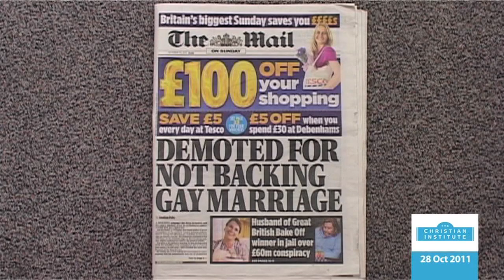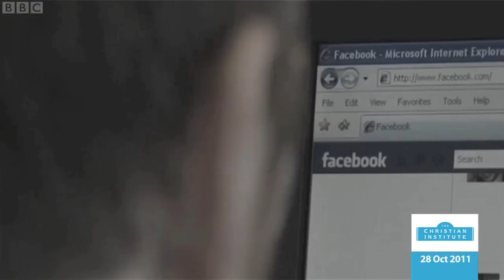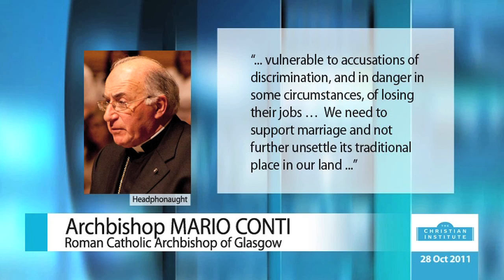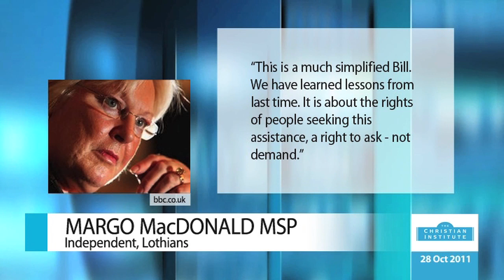News Bulletin 28 October 2011 -- The Christian Institute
Christian demoted for posting private comments about 'same-sex civil partnerships in churches' on facebook -- National newspaper commentators, and homosexual activist Peter Tatchell have criticised it -- Liberal Democrat MP, Julian Huppert, has renewed a call to amend Section 5 of the Public Order Act to improve free speech -- Fresh warnings have been sounded over the proposed redefinition of marriage in Scotland by Archbishop Mario Conti and Sir Tom Farmer --  In Westminster, Andrea Leadsom MP has suggested that sex education resources should be vetted to ensure that children as young as five are protected from 'inappropriate' content -- A vote to remove the requirement for Christian assemblies at all schools apart from faith schools was abandoned due to a lack of support -- Margo Macdonald MSP has re-launched a controversial campaign to legalise assisted suicide in Scotland -- And a service to commemorate 150 years of the Grace Baptist Mission will be broadcast on BBC Radio 4 this Sunday.